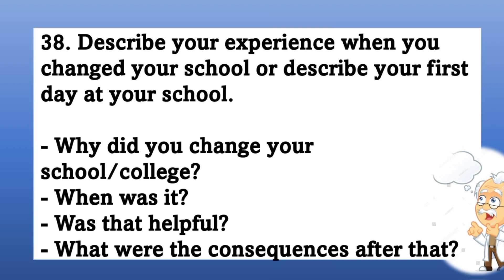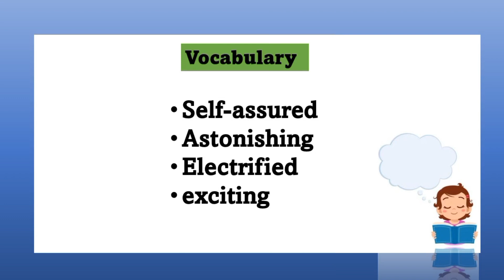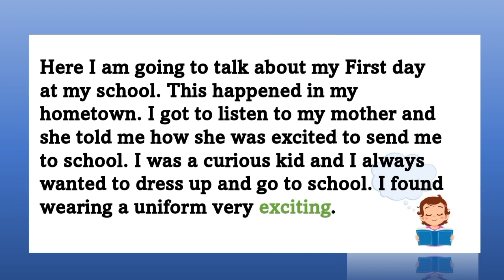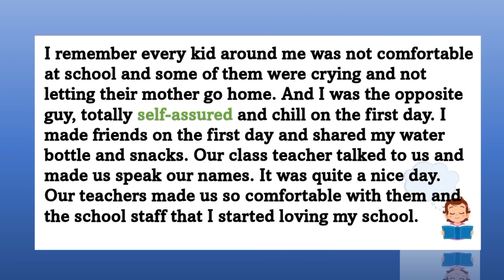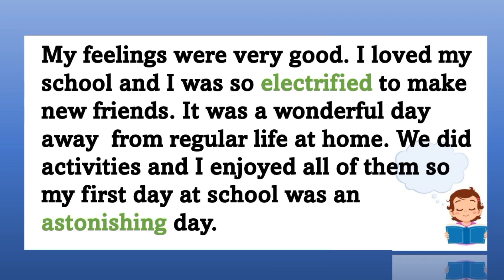38. describe your experience when you changed your school/describe your first day at school#cuecard